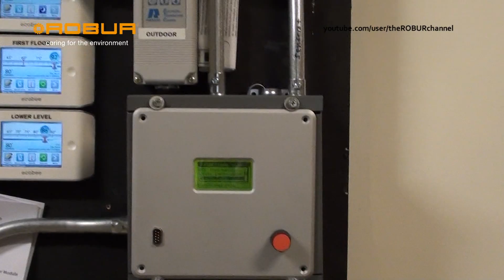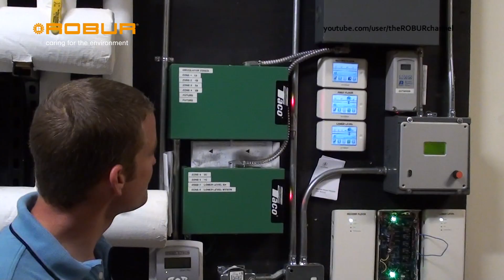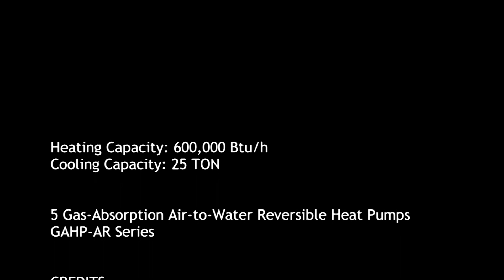[English] ROBUR CASE STUDY: New Horizons for New Hampshire Inc.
for more information about this case study or about the Gas Absorption Heat Pumps.

ROBUR units for heating and cooling help the New Horizons for New Hampshire, a facility for homeless people, to save in annual operating costs. The saved money can be useful for caring new homeless people.

The installation is composed by 5 Gas Absorption Air-source Reversible Heat Pump, GAHP-AR Series; the output is 600,000 Btu/h for heating and 25 Tons for cooling.

The ROBUR Ga Absorption Heat Pumps are also GREEN units because emissions are reduced by 9,300 lbs of CO2, which is equivalent to those absorbed by 599 trees or to those produced by 2 green cars.